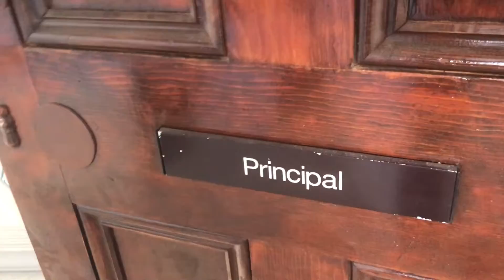House Build January 2020 .. Time lapse